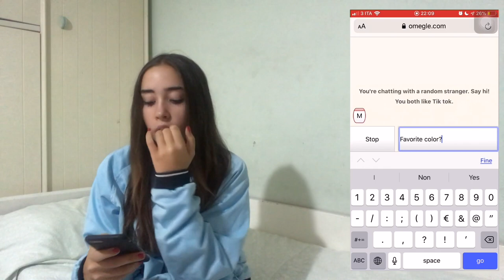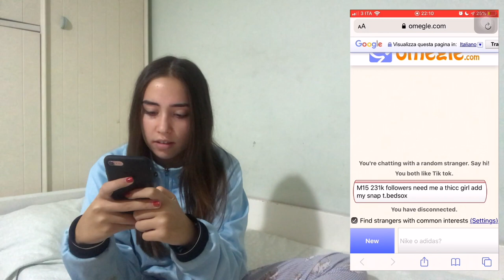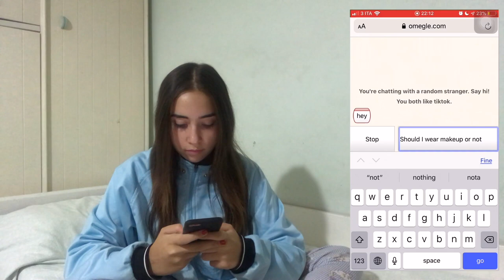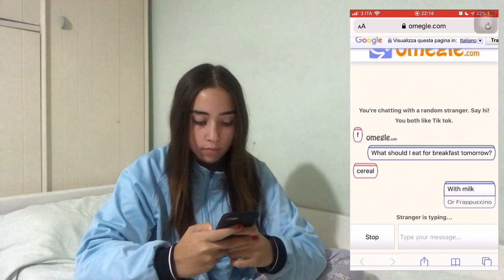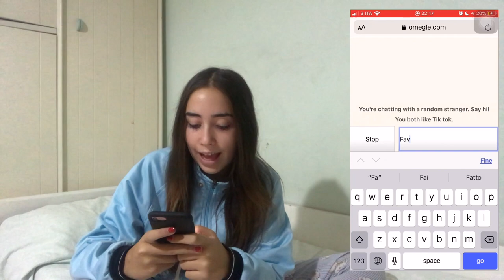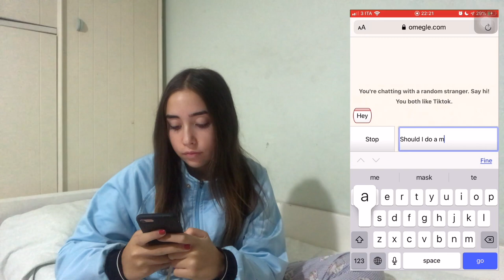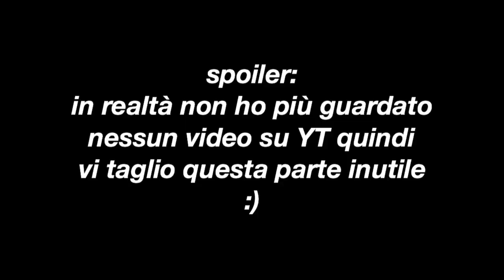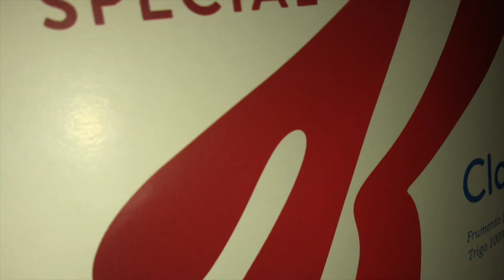✰ sconosciuti su OMEGLE controllano la mia vita per 24 ORE ✰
OPEN ME ⤸

U S E F U L   L I N K S / I N F O S
✰ m y   V S C O   p r o f i l e :
✰ p a n c a k e   p r o t e i c i : 40g di farina d’avena & 100ml di albume
✰ t o n i c o : luce liquida ( VERALAB )
✰ c r e m a i d r a t a n t e

:) 15
where do you live?
:) in Rome
editing software?
:) iMovie
camera?:) iPhone 7 (4K a 30 fps)